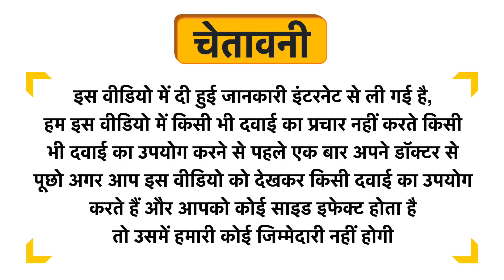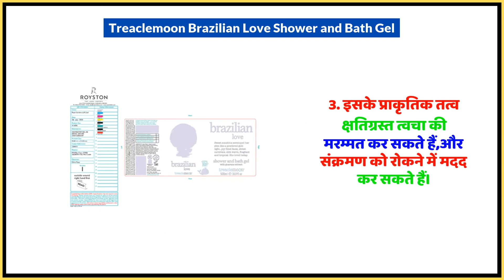Treaclemoon Brazilian Love Shower and Bath Gel Uses in Hindi | Side Effects | Dose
Treaclemoon Brazilian Love Shower and Bath Gel Uses in Hindi | Benefits | Side Effects | Dose